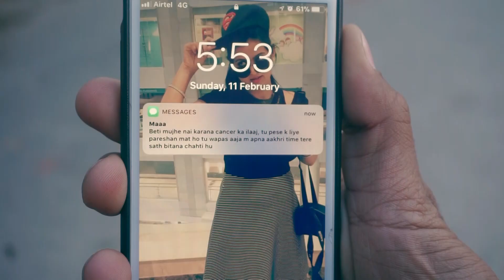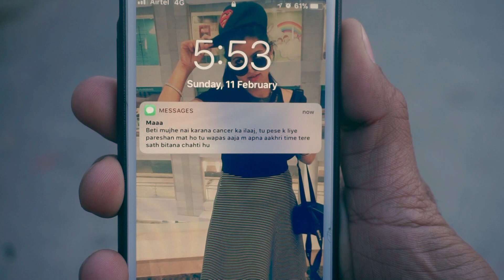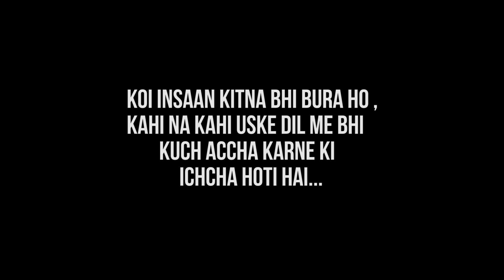God Protects and Helps Good People | Dil sabka pinghalta hai | Sanju Sehrawat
God protect and help good people

Anyone who wishes to use information contained in this video takes full responsibility for their actions.
This video is not intended to spread rumors or offend or hurt the sentiments of any religion, communities or any individuals or to bring disrepute to any person (living or dead) .Despite our best intentions there may be sections that get offend by this video.

WE REQUEST PEOPLE NOT TO TAKE OUR CONTENT TOO SERIOUSLY AND WE SINCERELY APOLOGIES FOR ANY SUCH HURT OUR VIDEOS MIGHT HAVE CAUSED.